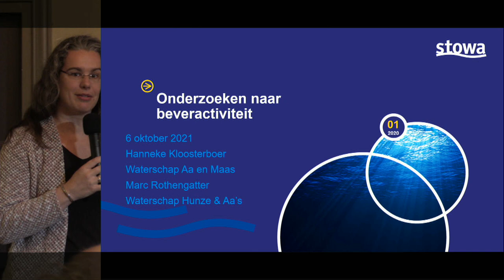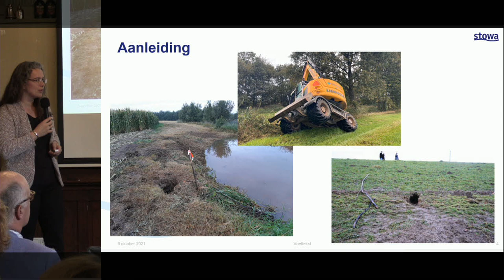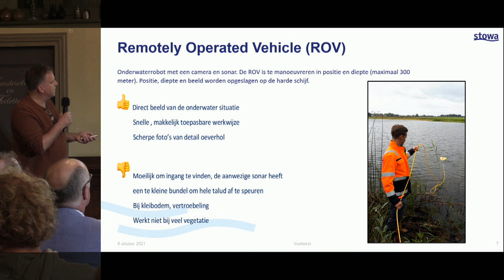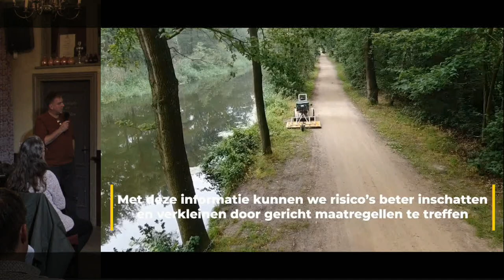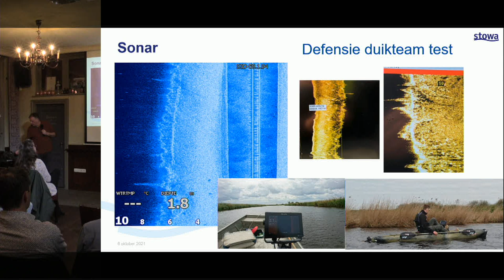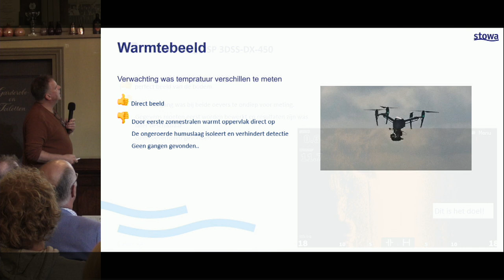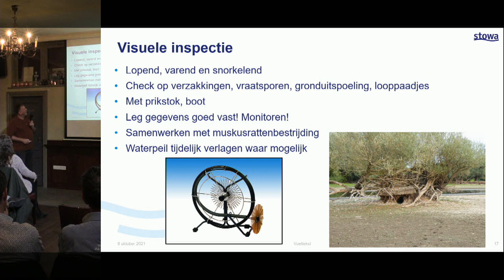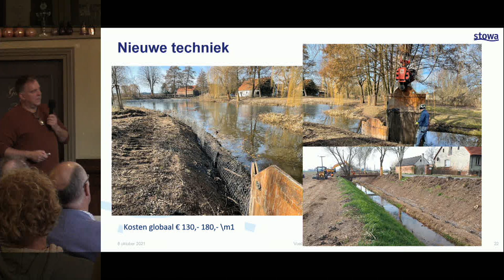Symposium | Kenniscentrum Bever, Onderzoek Beveractiviteit Aa en Maas | 2021